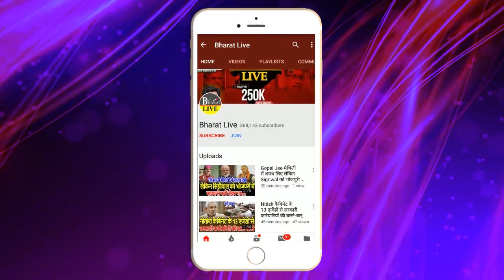बढ़ गया टेंशन! लालू की बेटी ने काराकाट मे शुरू कर दी तैयारी तेजप्रताप हाथ पकड़ सिखाने लगे राजनीती